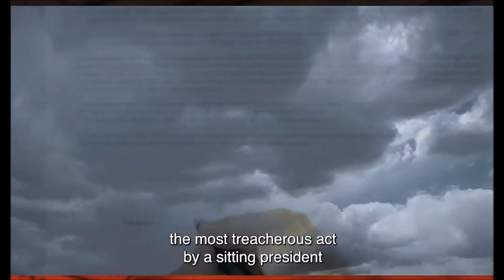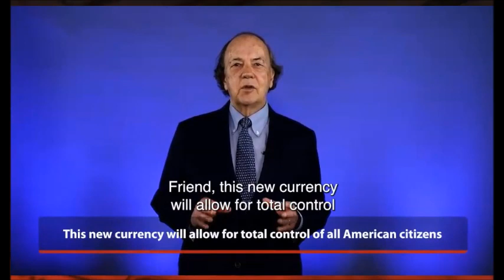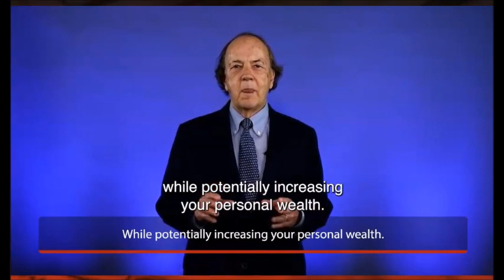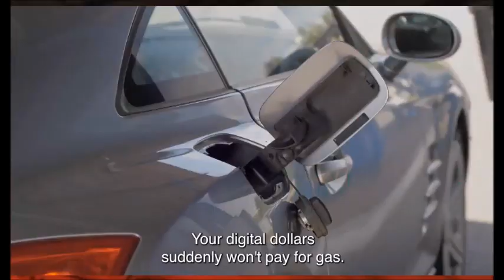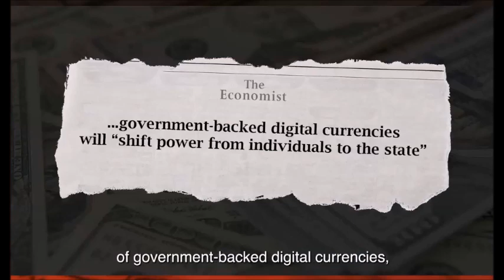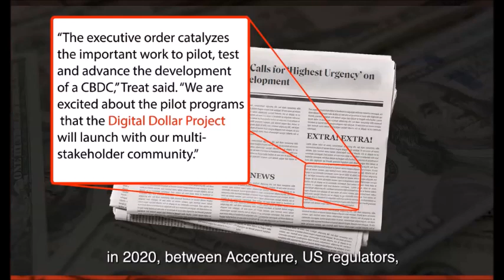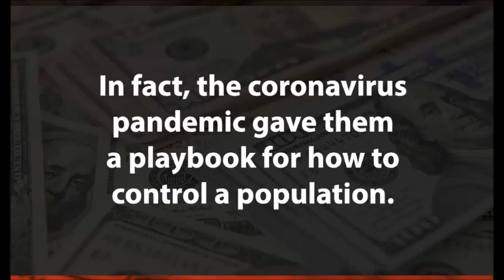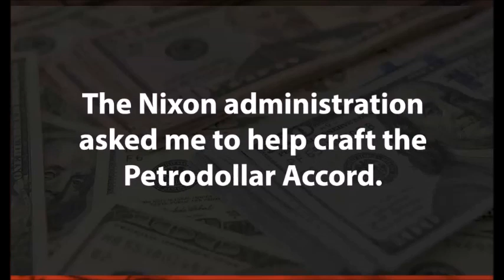VIDEO: JIM RICKARDS - BIDEN BUCKS